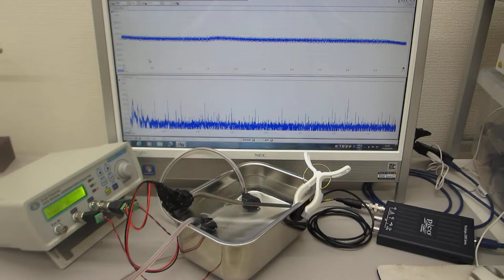超音波発振システム（２０ＭＨｚ）